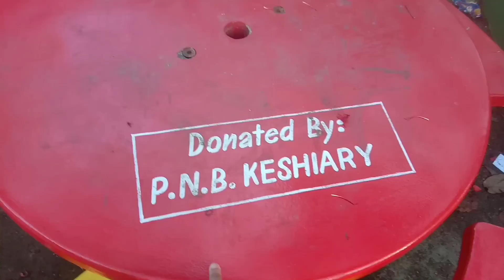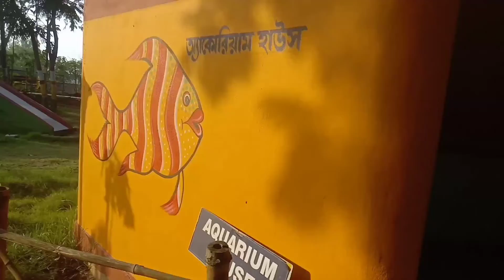explore the beautiful place and the wonderful park keshairy ❤❤